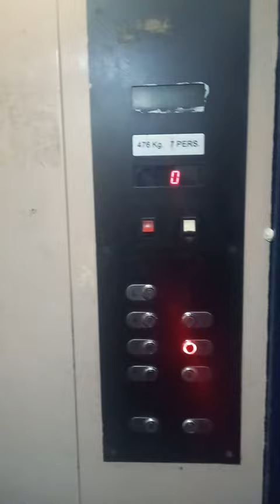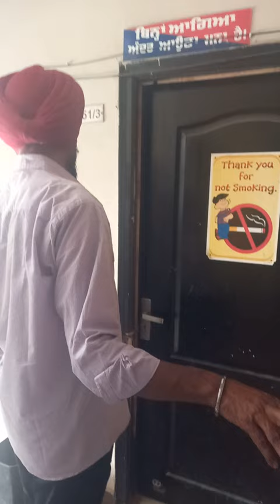Family 420 naal Dekho ki Hoya | Vlog #2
This Subject Is copyright By Gurmeet Saajan
All Right Received Gurmeet Saajan